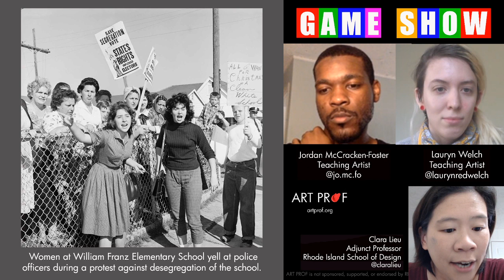Secrets to How to Draw from Reference Photos Successfully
play a guessing game: can you tell if this artwork is drawn from a photo?  Why do you think it's drawn for a photo, or not?  Prof Lieu, Jordan, and Lauryn explain their reasons for why they think a drawing is drawn from a photo or not, and their opinion on how the reference photo was used. (or not) Discussion with RISD Adjunct Professor Clara Lieu and Art Prof Teaching Artists Jordan McCracken-Foster and Lauryn Welch.

• Portfolio critiques
• Artist calls

• Pro development
• Portfolio critiques

👂AUDIO EQUIPMENT
96 Pack Acoustic Panels Studio Foam Wedges 1" X 12" X 12"